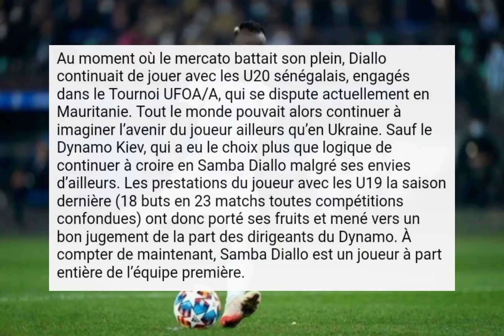Dynamo Kiev : Samba Diallo inscrit dans la liste pour la Ligue Europa